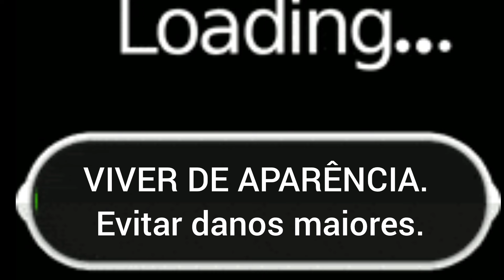220/24 Acordo entre Grêmio e Renato Não é o ideal, mas é o possível.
Renato subiu no Telhado